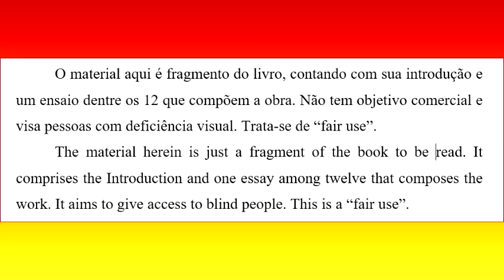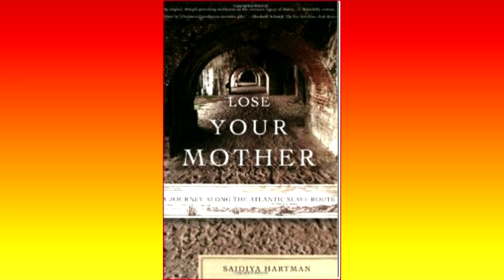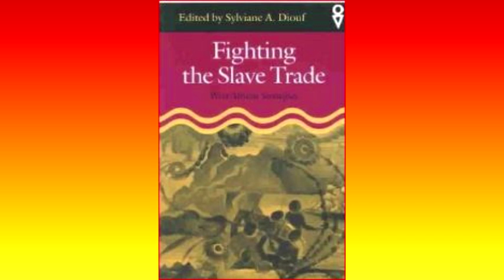LUTANDO CONTRA O TRÁFICO DE ESCRAVOS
LUTANDO CONTRA O TRÁFICO DE ESCRAVOS VOICEBOOK (ÁUDIO)

Na cultura ocidental, quando se fala na escravidão africana, que durou mais de 300 anos, foi fixada a imagem de que os traficantes de escravos chegavam em África e os negros, cabisbaixos, aterrorizados, entregavam-se aos captores.
Não, o arrancar seres humanos da África para leva-los, como mercadorias para as Américas, foi para muitas comunidades africanas uma renhida luta de resistência.
Disto se trata a introdução ao livro e o ensaio do professor Ismail Rashid, “Uma devoção ao ideal de liberdade a qualquer preço”.

Ouça na integra ou escolha o capitulo
✫✫✫Track List ✫✫✫

[00:00:33] - 00. NOTA DO TRADUTOR
[00:06:11] - 01. INTRODUÇÃO
[00:21:30] - 02. ESTRATÉGIAS DAS PESSOAS
[00:37:33] - 03. DEVOÇÃO A IDEIA DE LIBERDADE
[00:57:40] - 04. A REBELIÃO MANDINGA
[01:17:11] - 05. A REBELIÃO BILALI